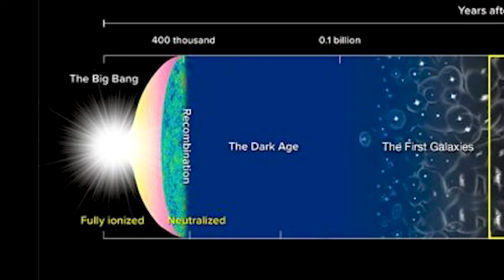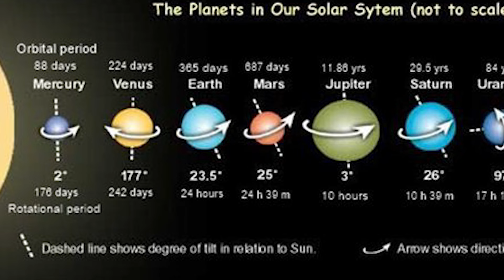Top 10 Interesting Space Facts You Should Know!! (AMAZING SPACE FACTS)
We have compiled the most interesting Space Facts about space and the universe in this video in the form of a science documentary. Also space facts that will freak you out and you've probably never heard of these space facts. From the most interesting instructive discoveries in the solar system and beyond, to earth-like exoplanets, mysterious alien planet-like planets, incredible space objects that challenge physics theories in the universe such as black holes, jupiter and interesting planet facts in the solar system, in this video you can find the 10 most interesting Space Facts you need to know.

⌚ TIMESTAMPS
00:00 Introduction
00:06 Fact 10 Water World Around the Giant Black Hole
00:51 Fact 9 Incredible Discovery Inside the Moon Crater
01:14 Fact 8 An Interesting Fact About the Milky Way Galaxy
02:02 Fact 7 What Do We See If We Look at the Galaxy Farthest from Earth?
03:32 Fact 6 The Exoplanet Most Similar to Earth
04:46 Fact 5 First Space Explorations in the Solar System
05:19 Fact 4 Amazing Facts about Saturn's Hexagonal Storm
06:13 Fact 3 1 Day On Venus
07:01 Fact 2 Interesting Facts about Saturn's Red Storm
07:48 Fact 1 Interesting Facts About Jupiter's Moon Titan